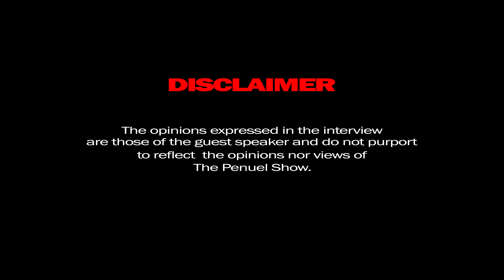Penuel The Black Pen | In Conversation Kholofelo Maponya, PIC Funding, 2UFoods, Black Empowerment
In this podcast Penuel sits with Kholofelo Maponya and discuss Black Empowerment, PIC funding, and investing in a 2Ufoods.